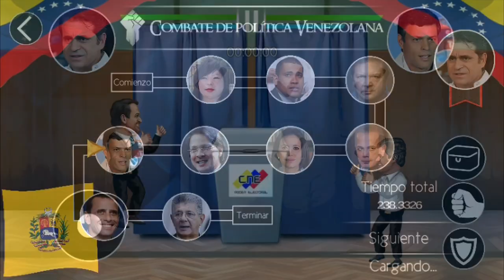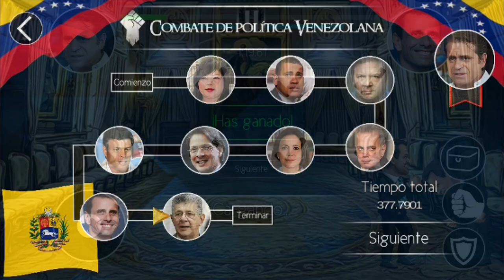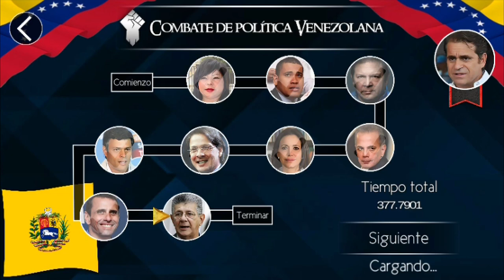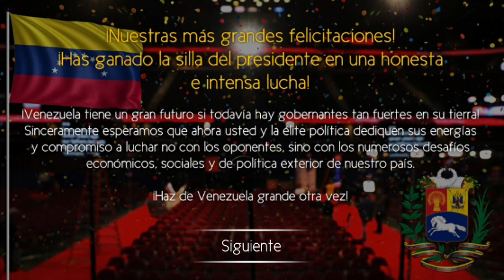Gameplay #3 Combate de Politica Venezolana | RafklinnGames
Final de esta gran travesía, fue un arduo camino, Capriles quería llamar a sonar las cacerolas otra vez pero Lacava lo dejo sin argumentos y no tuvo mas opción que aceptar el sobor... la derrota  y ai nuestro candidato obtuvo una victoria irreversible.